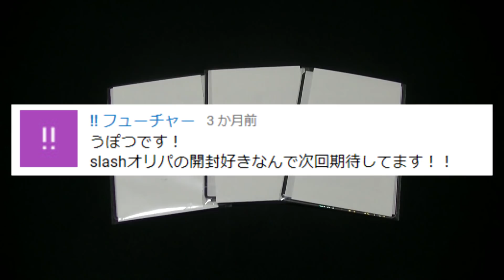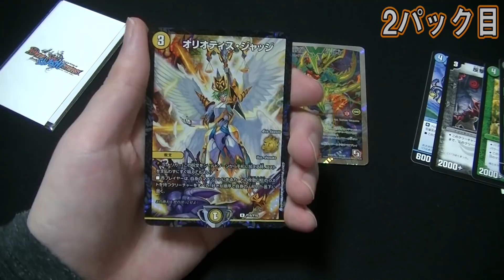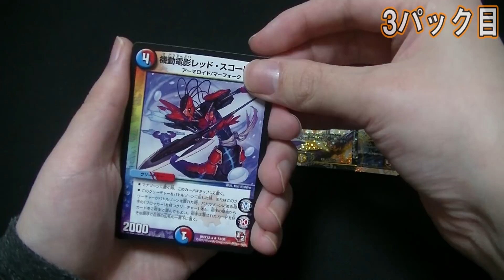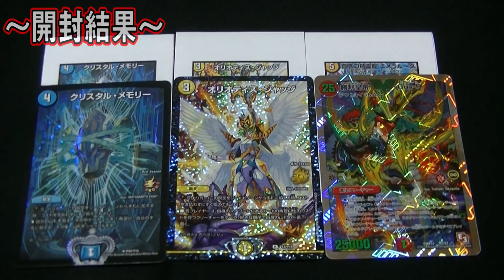【デュエマ】チャパシティ『3000円スラッシュオリパ』”1/2”を引けばいいだけです！！【開封動画】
デュエルマスターズ3,000円SLASHオリパ3口分の開封動画です！
(通販・チャパシティさん)
50％って意外と外すよね。。

・過去のスラッシュオリパ
【デュエマ】『チャパシティ』2500円オリパ！！高レート1/2？スラッシュ演出！？【開封動画】

【デュエマ】チャパシティ『スラッシュオリパ』図に乗って2回目の購入！！【開封動画】

アカウント名：シモカワチャンネル